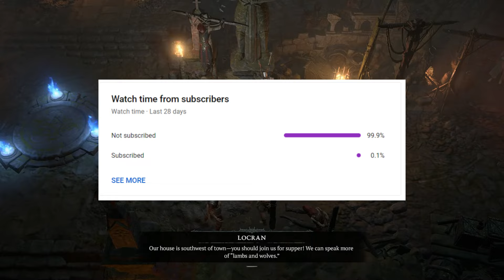Diablo 4 Season 5 Tier List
🔥🗡️ Gear up for the ultimate battle with our Diablo 4 Season 5 Tier List! From the most powerful classes to the most effective builds, we've meticulously ranked every aspect of the game based on their strengths, abilities, and overall performance in Season 5. Join us as we delve into the dark world of Diablo 4, analyzing each class and build’s unique traits and strategic advantages to help you dominate the battlefield. Whether you're optimizing your gear or planning your strategy, our tier list will guide you to success in Diablo 4 Season 5!